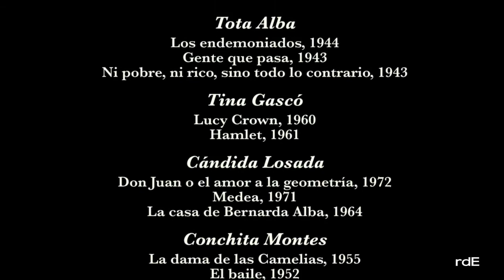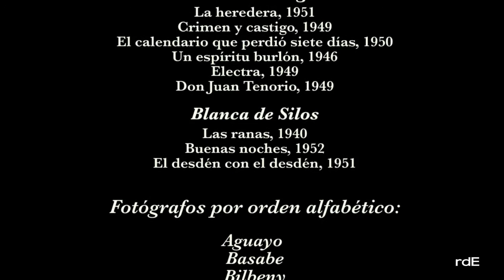Celebración del centenario de siete actrices españolas. Centro de Documentación Teatral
En 2014 se cumplen cien años del nacimiento de Tota Alba, Tina Gascó, Cándida Losada, Conchita Montes, Ana María Noé, Elvira Noriega y Blanca de Silos. Actrices imprescindibles en la Historia del Teatro Español. El Centro de Documentación Teatral rinde homenaje a estas damas de la escena. Revista Digital de la Escena.

Puedes acceder al reportaje completo en Revista Digital de la Escena